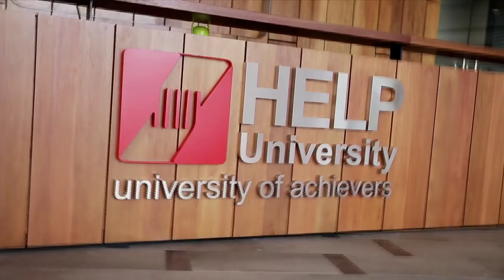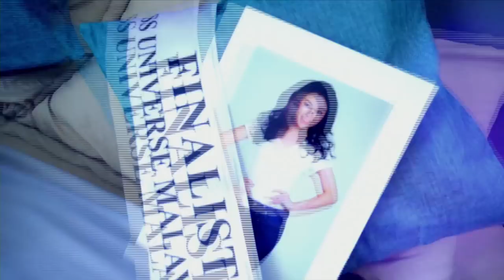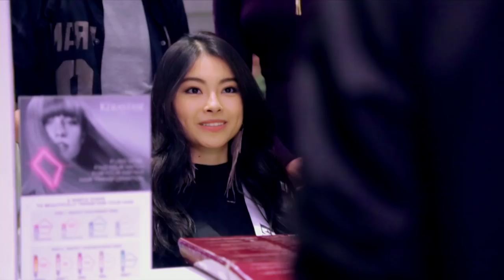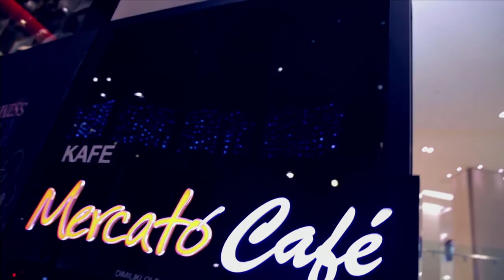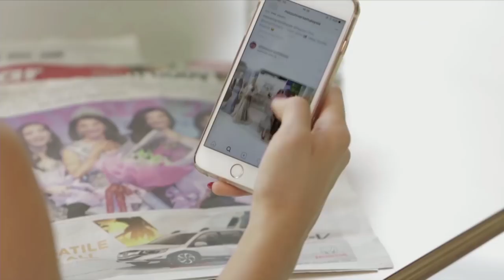The Miss Universe Malaysia 2018 Gala Night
The Miss Universe Malaysia 2018 Gala Night is a highly anticipated and prestigious event where this year out of 17 finalists from all around Malaysia, one deserving lady is crowned as Miss Universe Malaysia 2018 and will represent Malaysia on Miss Universe international stage.

The final results of the Miss Universe Malaysia 2018 competition are as follows:

Winner – Jane Teoh
1st Runner-Up – Alexis SueAnn
2nd Runner-Up – Liliana Fernandez
3rd Runner-Up – Jasebel Robert

The subsidiary title winners are:

Miss Zalora Style Star – Liliana Fernandez
Miss Auto Bavaria Elegance – Charlotte Tan
Miss Lancôme Beautiful – Maria Escobia
Miss MIKO Galere Exceptional Coiffure – Charmaine Chew
Miss Glojas Glowing Beauty - Alexis SueAnn
Miss SMC Winning Smile - Charlotte Tan

Throughout the night, guests were entertained by a mix of performances from established as well as new acts includes an opening number by Stephen Rahman-Hughes while upcoming singer Dasha Logan performed a duet with Yazmin Aziz, the third prize winner of hurr.tv’s recent online talent show, Bakat Ohsem Malaysia (BOM). Urban street dance group Nasty Rock Crew who was the second prize winner of BOM also took the stage later with an energetic dance performance.

Other acts for the night included bohemian diva Ushera and 13-year-old singer, Aqeesh Aleya who delivered a powerful performance. The teenager recently struck gold when she bagged the grand prize at Bakat Ohsem Malaysia (BOM), earning her RM100,000 and a Proton Saga 1.3(A) for her winning performance. To end the night, guests were mesmerised with the amazing vocals of popular singer-songwriter Yuna.